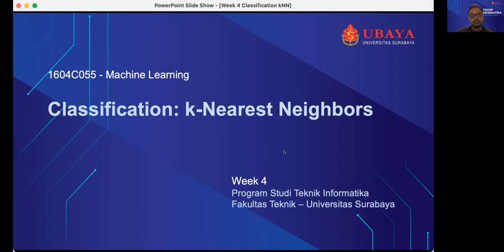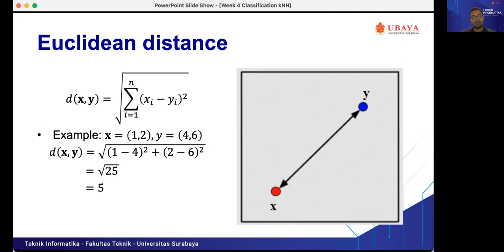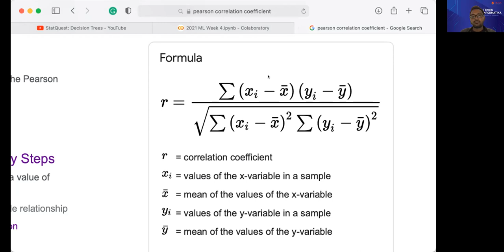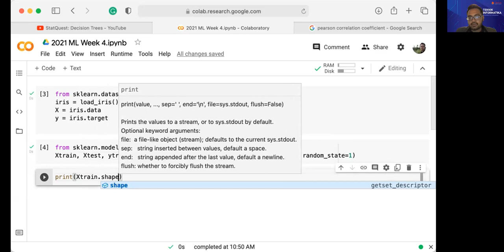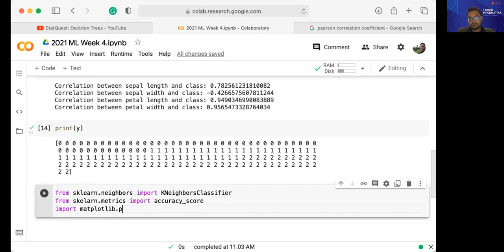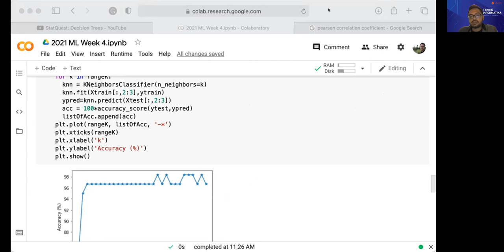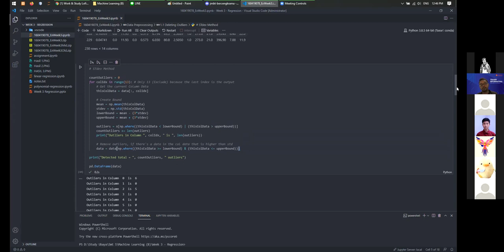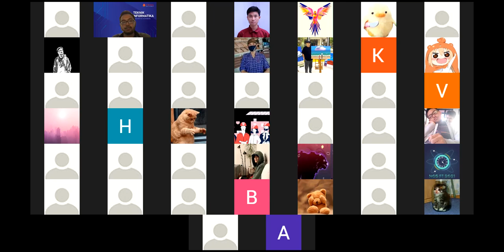ML Week 4 - KNN Classifier